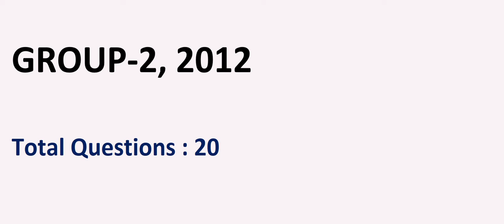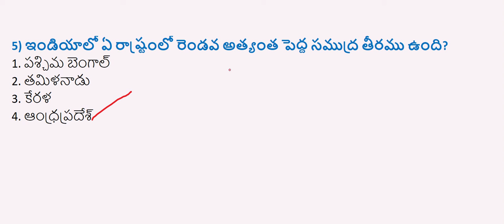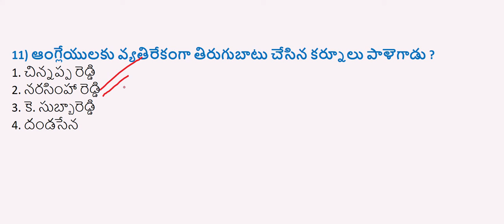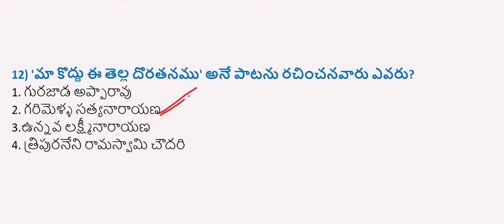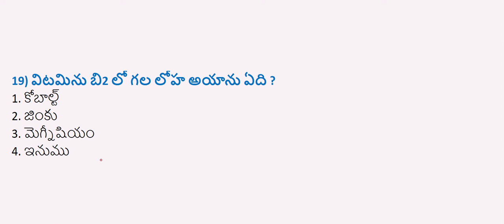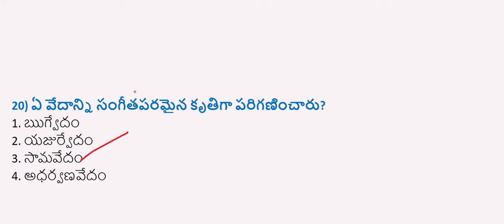Important Static GK - Part 1 - TSPSC, Police SI, Group 1, Group 2 state exams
🆓 👉 ఫ్రీ గా ప్రతి రోజు కరెంట్ అఫైర్స్, ఇంగ్లీష్ గ్రామర్, ఇండియన్ పాలిటి, జాగ్రఫీ, భౌతిక శాస్త్రం, Standard GK టెస్ట్ లు ఇంకా ఎన్నో నిర్వహిచబడతాయి : 🆓

🆓 👉 Free Current Affairs, English Grammar, Indian Politics, Geography, Physics, Standard GK Tests and many more are conducted daily for free : 🆓

english vocabulary daily in station   english vocabulary daily cooking  english cooking vocabulary daily    cooking vocabulary daily at home